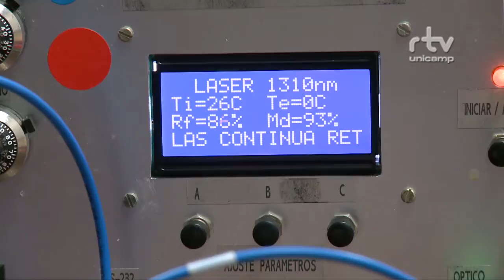Registro Geral - Prêmio de iniciação à Inovação - Tecnológicas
Registro Geral - Prêmio de iniciação a Inovação Tecnológicas